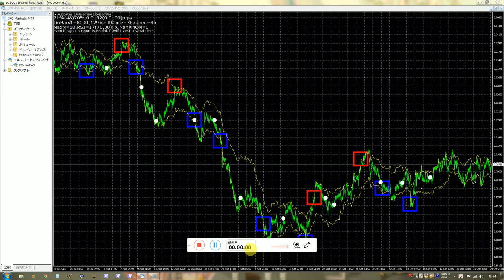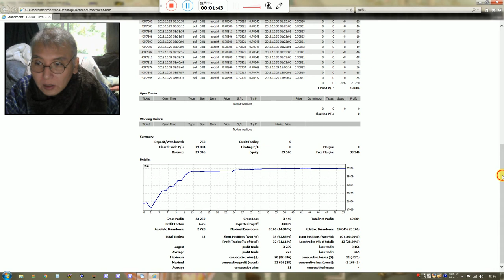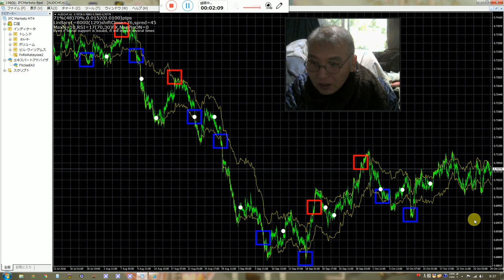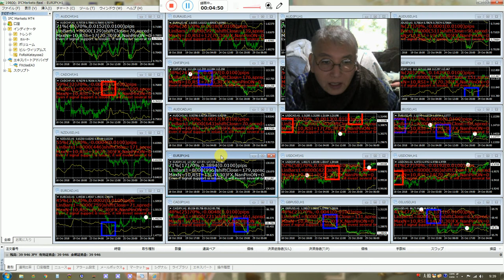バイナリーオプションの戦略